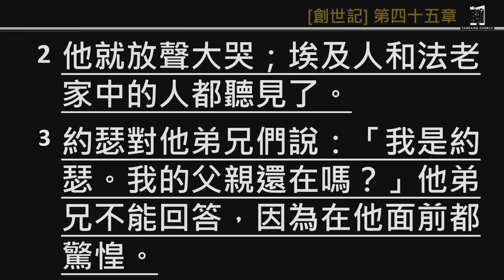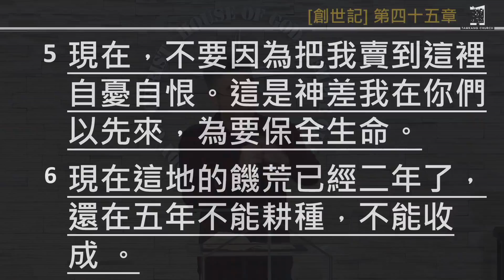突破框架 ||約瑟的戲夢人生-創世記信息(7)